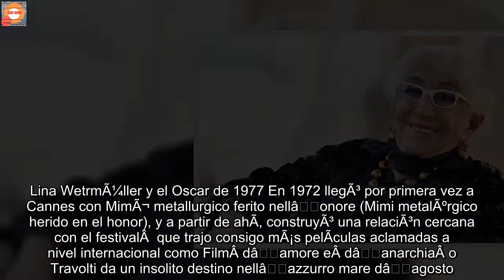MuriÃ³ Lina WertmÃ¼ller, la primera mujer en buscar el Oscar a Mejor DirecciÃ³n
Este jueves 9 de diciembre, se reportÃ³ la muerte de Lina WertmÃ¼ller a los 93 aÃ±os. De acuerdo con algunos medios italianos, la aclamada directora muriÃ³ en su hogar de manera tranquila junto a sus hijas y seres queridos. Por lo que su muerte ha generado un fuerte impacto en la industria.   Nacida en Roma en 1928, primero se interesÃ³ por el teatro y la lectura de cÃ³mics. EntrÃ³ al mundo del cine cuando tuvo la oportunidad de conocer a Federico Fellini, de quien fue asistente durante el rodaje de 8Â½ in 1963. Ese mismo aÃ±o, debutÃ³ como directora con The Basilisks, por la cual recibiÃ³ una nominaciÃ³n por DirecciÃ³n en el Festival de Locarno.  Lina WetrmÃ¼ller y el Oscar de 1977 En 1972 llegÃ³ por primera vez a Cannes con MimÃ¬ metallurgico ferito nellâonore (Mimi metalÃºrgico herido en el honor), y a partir de ahÃ­, construyÃ³ una relaciÃ³n cercana con el festivalÂ  que trajo consigo mÃ¡s pelÃ­culas aclamadas a nivel internacional como FilmÂ dâamore eÂ dâanarchiaÂ o Travolti da un insolito destino nellâazzurro mare dâagosto.Â    Esta Ãºltima,Â  mejor conocida como Swept Away, fue uno de sus tÃ­tulos mÃ¡s exitosos y conocidos. En 2002, por ejemplo, Guy Ritchie trabajÃ³ en un remake junto a Madonna que recibiÃ³ crÃ­ticas negativas, pero trajo de vuelta la conversaciÃ³n sobre el trabajo de WertmÃ¼ller y su impacto. Por esta misma cinta, Lina WertmÃ¼llerÂ triunfÃ³ en el el circuito de Nueva York.Â  En 1977, se convirtiÃ³ en la primera mujer en recibir una nominaciÃ³n al Oscar en la categorÃ­a de Mejor DirecciÃ³n por Pasqualino Settebellezze (Pascualino Siete Bellezas). La estatuilla de la Academia se la llevÃ³ John G. Avildsen por Rocky, pero sin duda mostrÃ³ el lugar que ocupaban (y ocupan) las mujeres directoras en la industria. Ese mismo aÃ±o tambiÃ©n la nominaron por Mejor Guion Original.